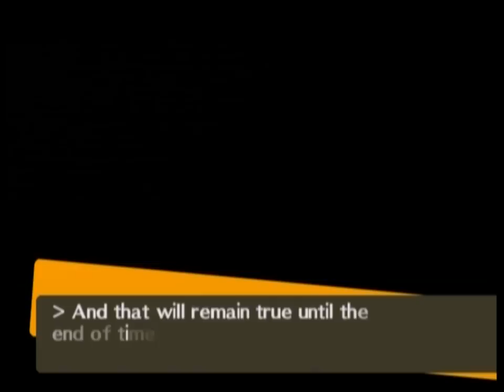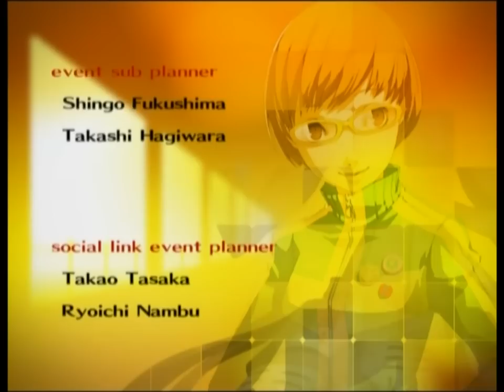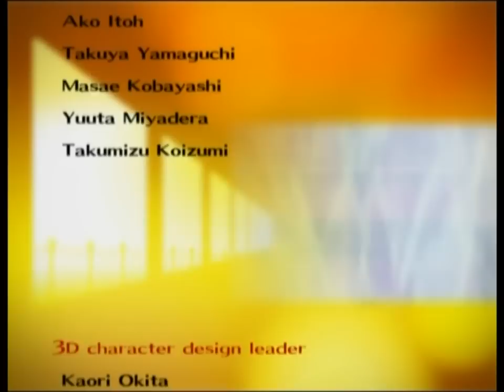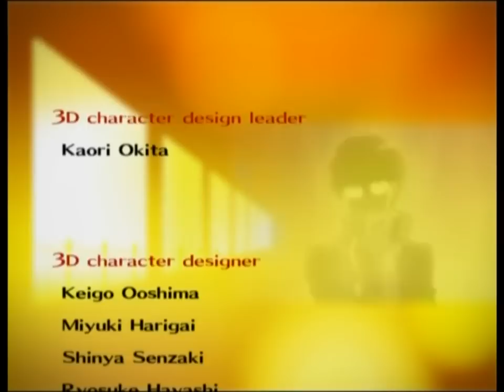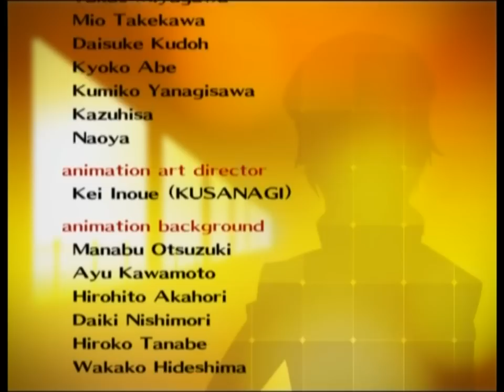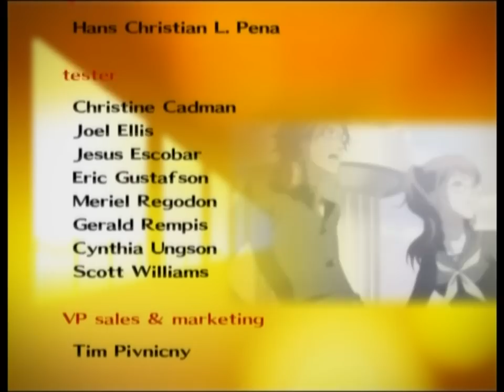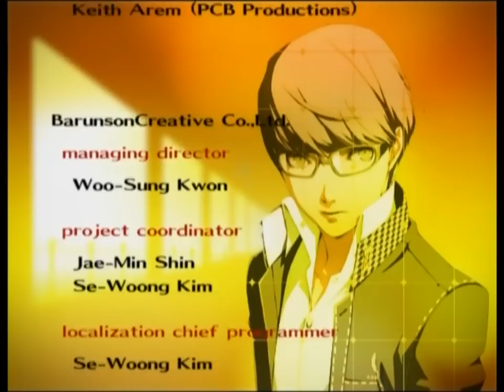Let's Play Persona 4 [151] Goodbye Inaba - Souji's World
The Long Journey Ends, Goodbye My Friends.